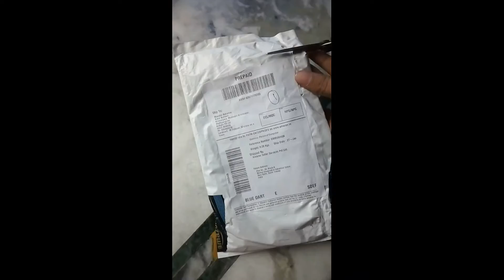Wi-Fi Receiver 300Mbps, 2.4GHz, 802.11b/g/n USB 2.0 Wireless Mini Wi-Fi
Brand Wifi
Model 300Mbps 802.11N
Item model number 300Mbps 802.11N
Mini portable USB 2.0 design. This 300Mbps portable mini wireless USB adapter allows you to connect PC to a wireless network and access high-speed Internet connection. It's ideal for internet surfing and on-line gaming. Wireless N speed up to 300Mbps, ideal for internet surfing and on-line gaming. Complies with IEEE 802.11n (Draft 2.0), IEEE 802.11g, IEEE 802.11b standards. Provides two work modes: Infrastructure and Ad-Hoc. MIMO technology makes wireless transmission rates up to 300Mbps. CCA technology enhances your signal stablility by automatically avoiding channel conflicts. Quick secure setup, complies with WPS for worry free wireless security. Wireless security encryption easily at a push Of QSS button. Supports 64/128-bit WEP, as well as WPA/WPA2 and WPA-PSK/WPA2-PSK encryptions. Supports WIN2K, XP, VISTA, WIN7,LINUX operating system. Supports wireless roaming technology for high-efficient wireless connections. Seamlessly compatible with 802.11b/g/n devices